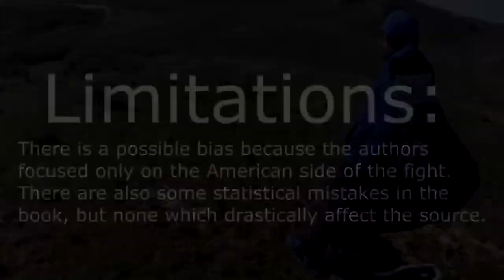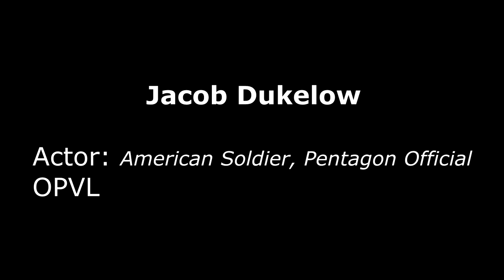Operation Anaconda: America's First Major Battle in Afghanistan